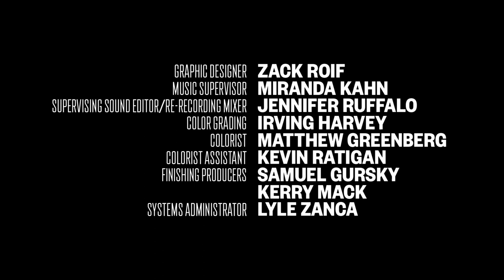THE ENTERTAINER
The Entertainer follows a girl through a series of touching and surreal “appointments” that straddle the line between companionship and personalized entertainment.

Written & Directed by: Matt Starr

Produced by: Matt Starr, Ellie Sachs and Ally Cuervo

Executive Produced by: Janice Barefoot and Sarah Lupton

Director of Photography: Henry Zaballos

Edited by: Kate Pedatella

Original Score by: Justin Davey

Assistant Director: Will Dennis

Sound Mixer: Nick Dalessio

Color: Irving Harvey

Assistant Camera: Sarah Greenbaum

Hair and Make Up: Ruth Black

STARRING:

Ellie Sachs, Jillian Mercado, Matthew Silver and Kelly Bishop

"Zambezi"
Performed by Les Baxter
Courtesy of Capitol Records